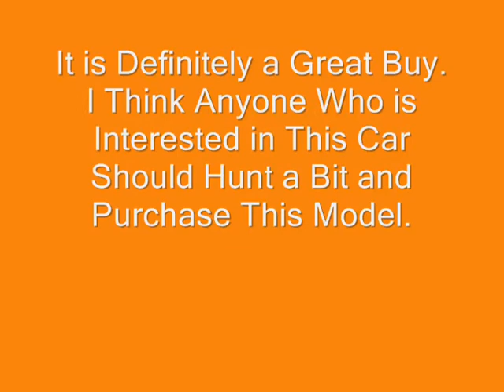My 1:18 Lamborghini Gallardo Superleggera Model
I bought this 1:18 Lamborghini Gallardo Superleggera, by Maisto as a new holiday toy for myself. Its really detailed! I think its a great addition to my collection. Price: $20

Acceleration: 0-60 mp/h in 3.8s
Top Speed: 196 mp/h (315 km/h)
Horsepower:  520 hp
Power-to-Weight: 384.56 bhp/ton
Engine: V10, Mid-Mounted engine
Differential: All Wheel Drive